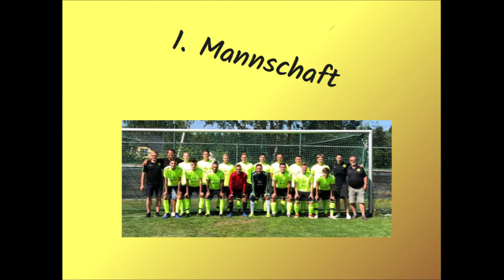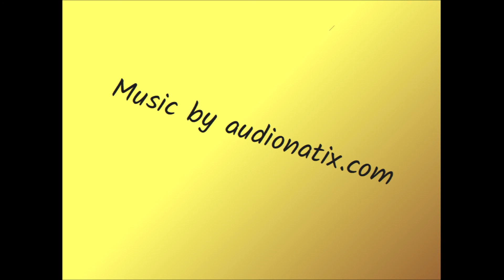Ausblick aufs Wochenende 27./28.06.2020